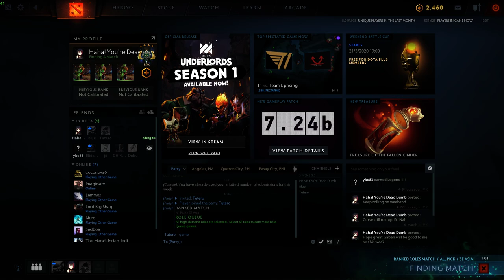[Dota2] (Rubick Gameplay) Daily Dose of Yoink! [FULL GAME] - Part 31